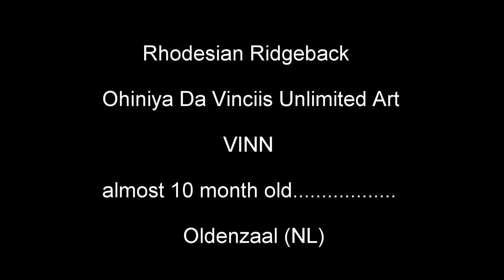2015 01 21 Rhodesian Ridgeback Vinn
Rhodesian Ridgeback Vinn: Ohiniya Da Vinciis Unlimited Art
Almost 10 month old (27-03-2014).
Walk: Oldenzaal (NL)